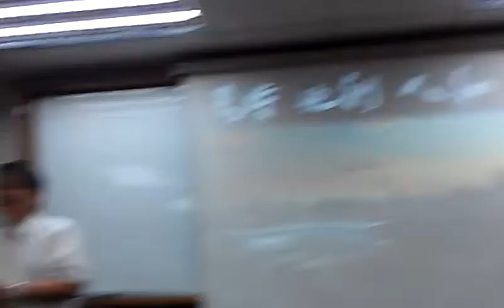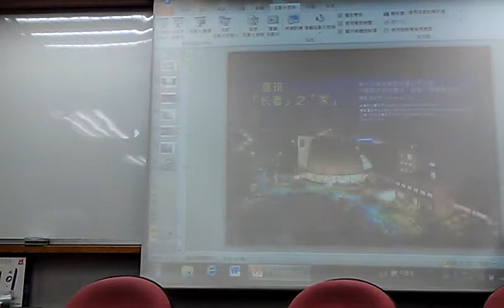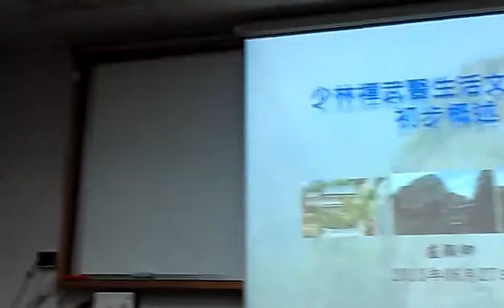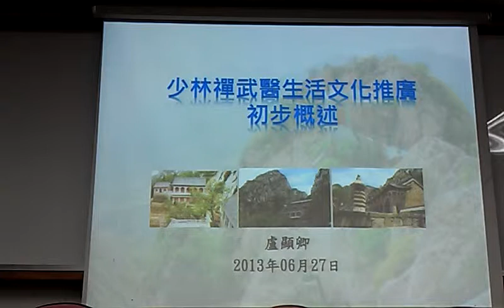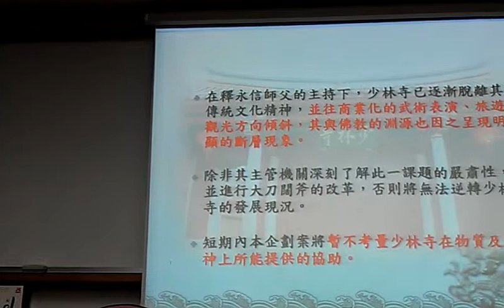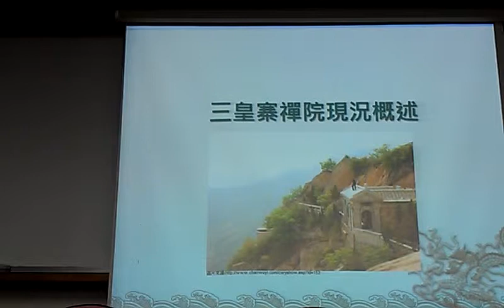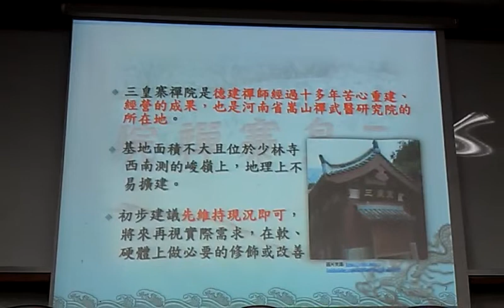少林禪、武、醫修練合一之生活保健理念分享 盧顯卿董事長VIDEO2088